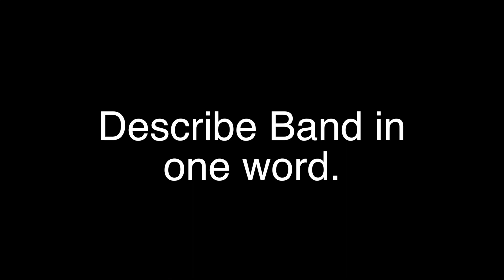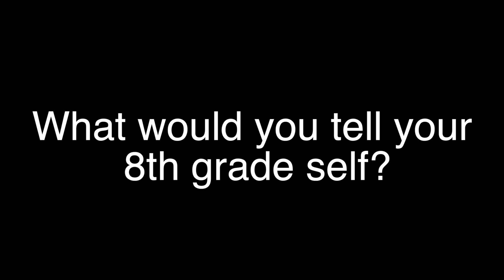Panther Band Senior interviews 2017 (Marching Season)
Created by Ian McClure, all interviews were seniors (Majority of 2017 seniors) that wanted to be interviewed for this project.